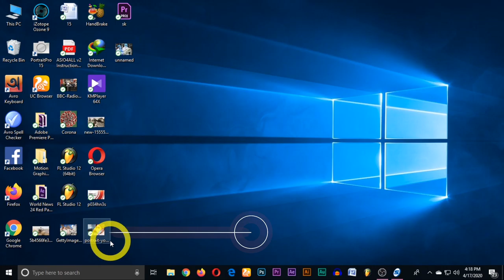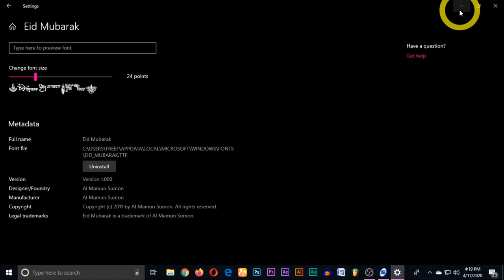|| How To Uninstall Fonts On Windows 10 || Sk360Solution ||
How To Uninstall Fonts On Windows 10
   01. Open Settings.
   02.  Click on Personalization.
   03. Click on Fonts.
   04. Select the font you want to remove.
    05. Under "Metadata, click the Uninstall button.
    06. Click the Uninstall button again to confirm.